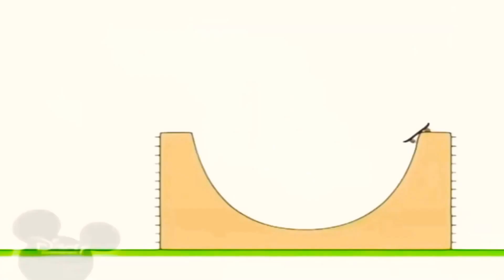23 вересня 2021 р.